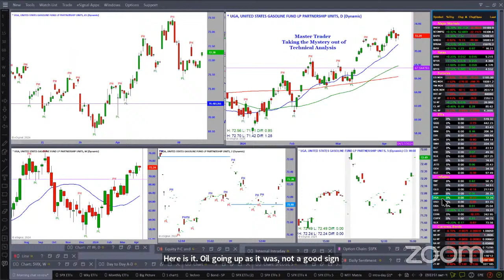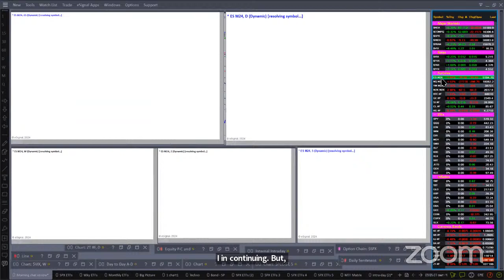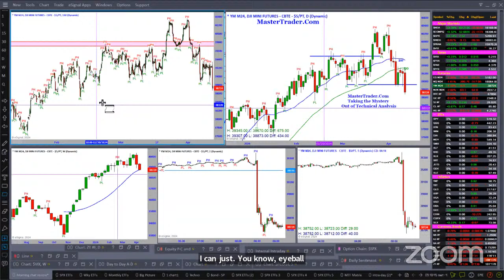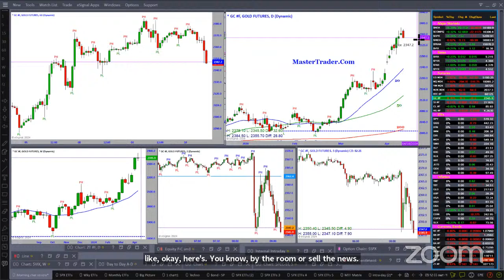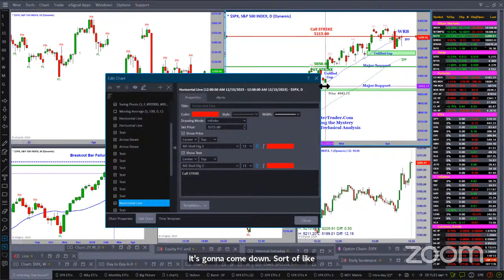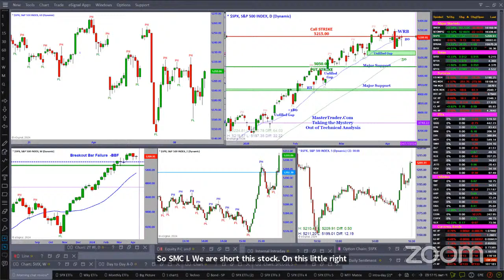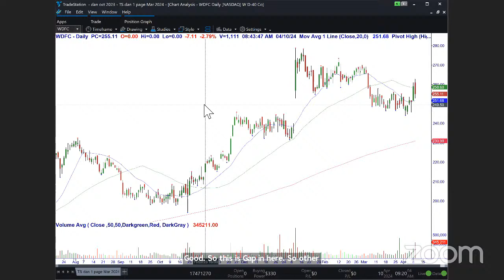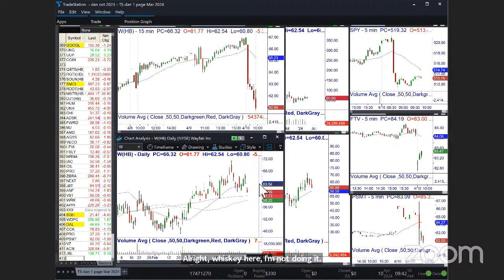Today's Pre-Market Review Markets, Open Positions, SPX Credit Spread Today, New Trades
What is you views on the markets today and beyond?

Each morning we review the broader market's Trend, Support, Resistance and form a bias for the day. SPX zero day to expiration levels are provided for the day's Credit Spreads. Our open traders are updated, and we consider new trades for the day.

Join us before the open to get ready for the trading day!